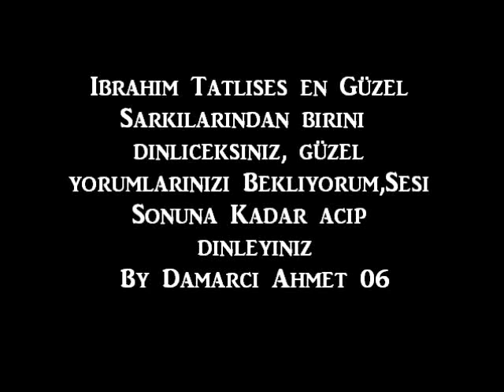Ibrahim Tatlises Han Sarhoş Hancı Sarhoş